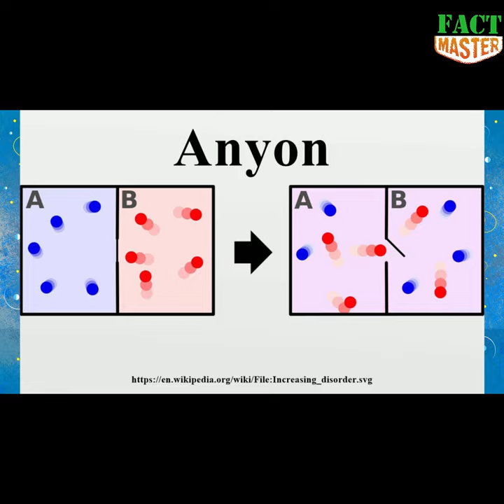TOP 5 INTERESTING FACTS ABOUT SPACE FACT MASTER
►In this video, I talked about some of the most amazing facts about the space. The Space is big and AWESOME. You must know the facts. Enjoy the Video!!

#1- If you create a sound more than 1100db you can create a black hole.
#2- Venus is the only planet that rotates Clockwise.
#3- Scientist discovered a new particle called Anyon.
#4- 1.4 Billion years ago Earth had 18 Hours a day
#5- Time taken by our Solar system to revolve around Milky way galaxy
►BONUS FACT:-

space gump:
Title : Space
Genre and Mood : Lonely
Artist : Watcharapong Chokchaichana